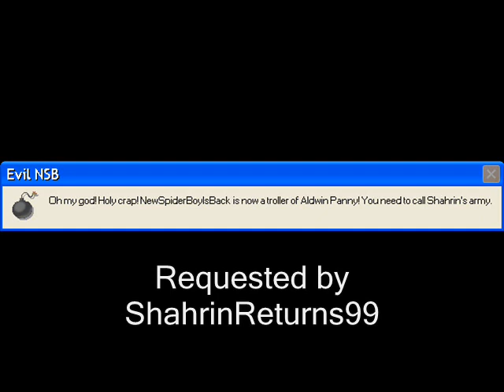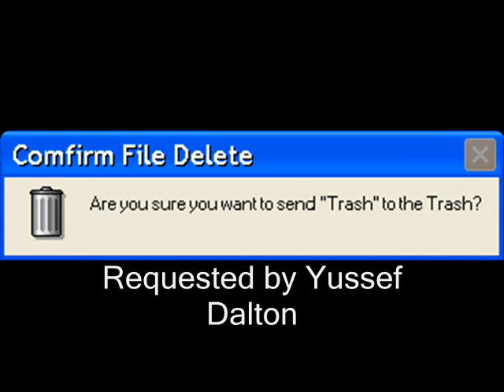Microsoft Sam reads Cool Errors S25 Finale